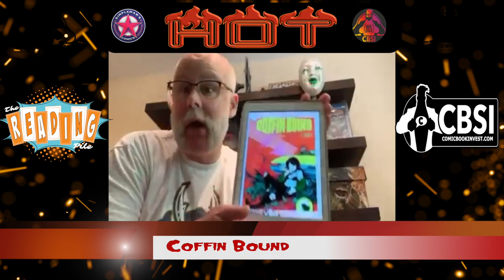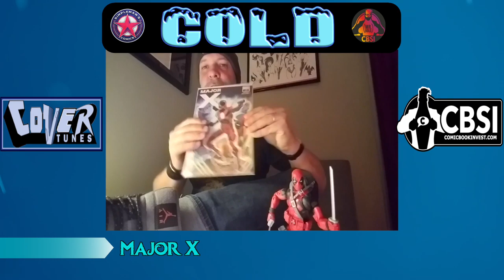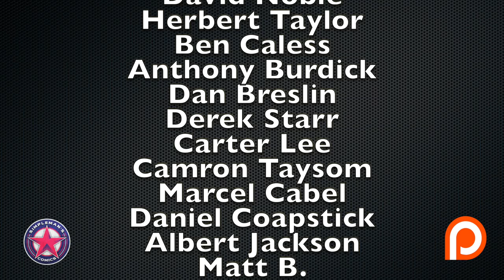Episode 13: What's Hot and Cold In Comic Books This Week - August 21, 2019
We discuss hot and cold market trends in the comic book community for the week of August 21, 2019. This week we talk mid grade key issues, ratio variant comic books, and marvel cinematic universe phase 1-3.